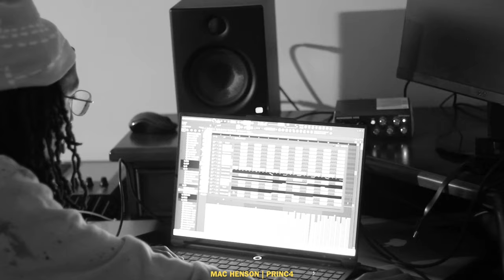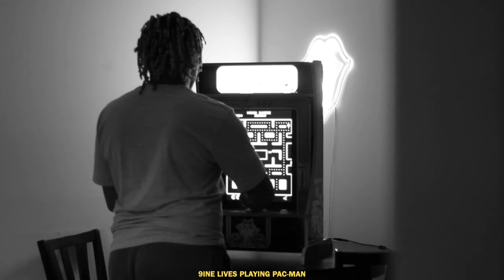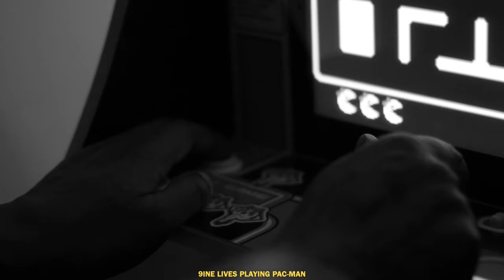The Film House 002 [FULL DOCUMENTARY]